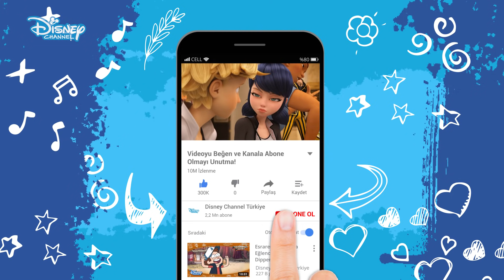Tüm Düşmanlar Canlandı😱😡 | Mucize: Uğur Böceği ile Kara Kedi | Disney Channel TR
Marinette ve Adrien çok başarılı iki lise öğrencisidirler ve Paris'i kurtarmak için seçilmişlerdir. Görevleri ise istedikleri herkesi süper bir kötü haline getirebilen kötü yaratıkları, yani "Akumaları" yakalamaktır. Paris tehlikede olunca süper kahramana dönüşürler: Marinette Uğur Böceği (Ladybug) ve Adrien de Kara Kedi olur. Gerçek hayatta Marinette, Adrien’e aşıktır; ama onun Kara Kedi olduğundan habersizdir.

Daha fazla eğlence için her gün Disney Channel’ı izleyin!